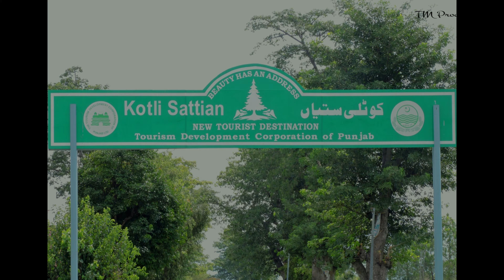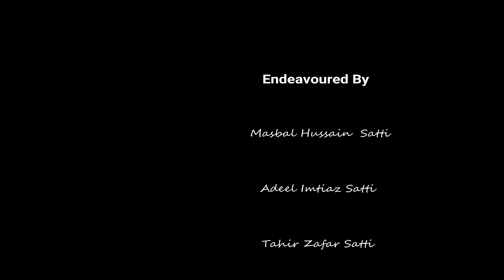Documentary 106 KotlisattianII Balawara sharif II Documentary competition II Documentary Pakistan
emerging pakistan infomercial